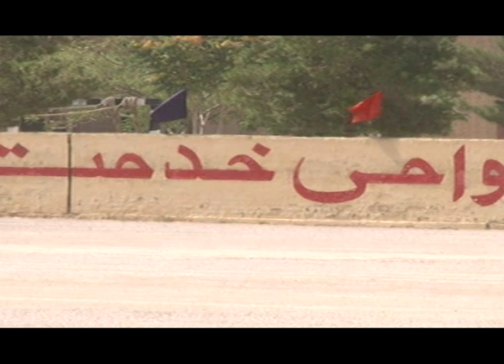97th Police Passing Out Parade holds in the PTC Quetta